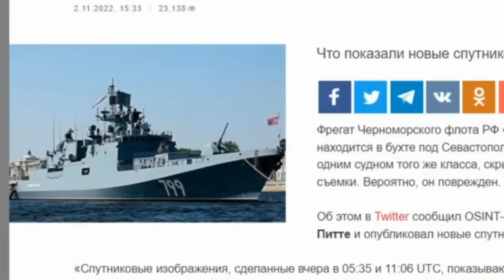РОСІЙСЬКИМ КОРАБЛЯМ ЗАЛИШИЛОСЯ НЕДОВГО!